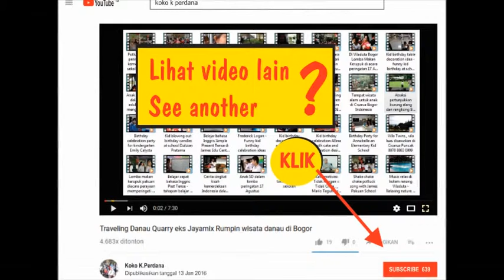Cecillia - kid playing violin - yamco rambe yamco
Cecillia James Elementary School
Lippo Plaza
9 Juni 2018
Acara graduation